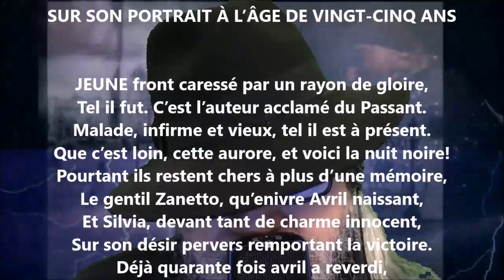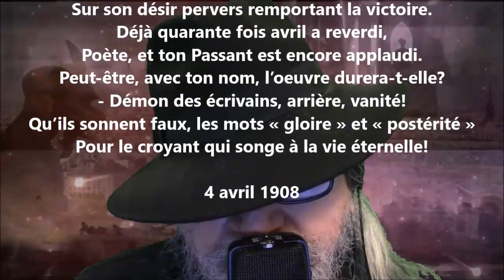Sur son portrait à l’âge de vingt-cinq ans - François Coppée lu par Yvon Jean